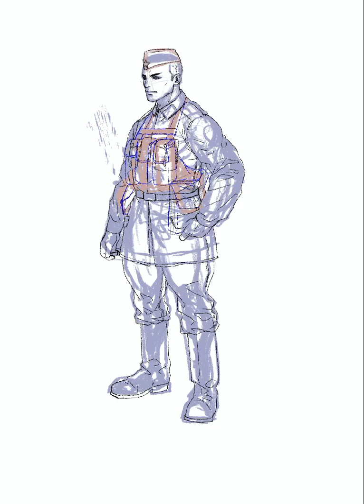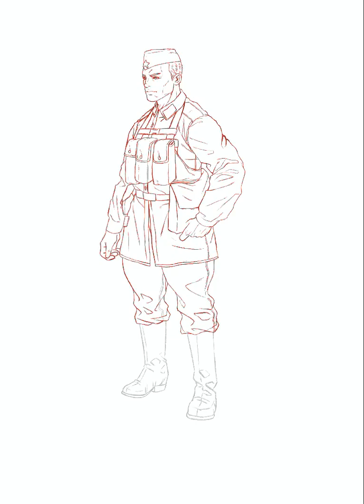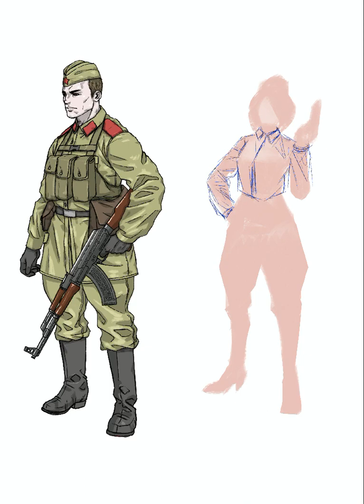Kriegsfront Tactics - Muscoviet Soldiers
A concept art of Muscoviet soldiers for the game Kriegsfront Tactics by Toge Productions